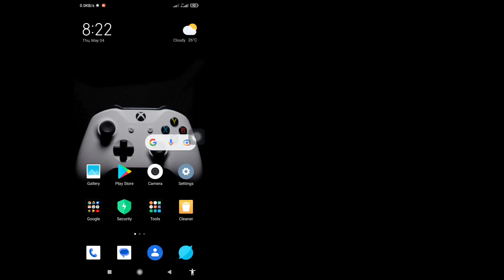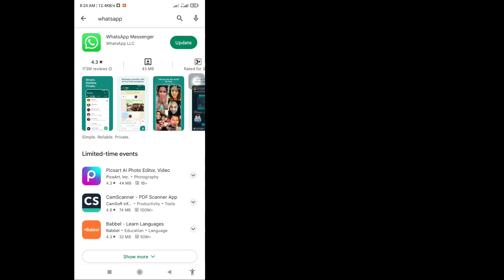How To Fix No Valid QR Code Detected In WhatsApp | WhatsApp No Valid QR Code Detected Problem Solve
In this video, I will show you “How To Fix No Valid QR Code Detected In WhatsApp | WhatsApp No Valid QR Code Detected Problem Solve” watch this full video and learn this follow my all the steps without skipping.
It's most important for all WhatsApp users.